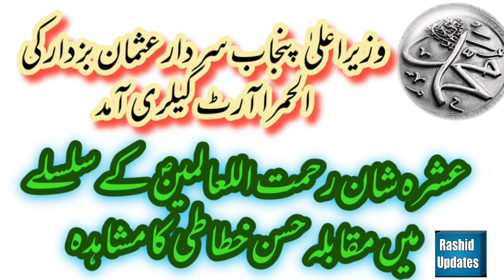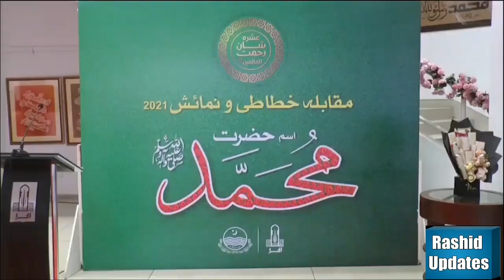CM Punjab Usman buzdar Visit Shan e Rehmatalil alamin Arts Compilation |12 RabiulAwal